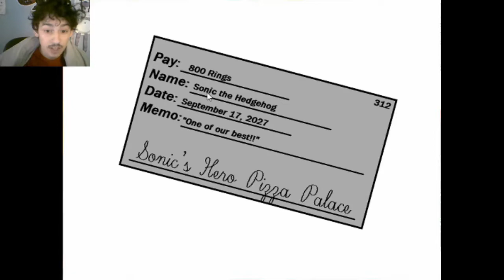GOLDEN SONIC IS HERE!! (Five Nights at Sonic's 3)[BAD ENDING] NIGHT 4 7 COMEPLETE + EXTRAS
I don't wanna die. Also, BAD ENDING!? Not fair UwU

Credits